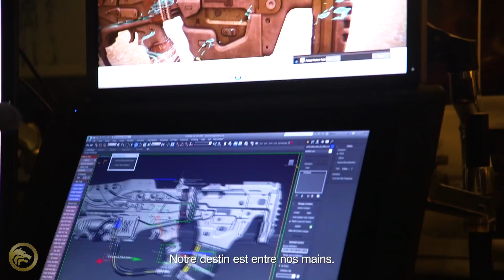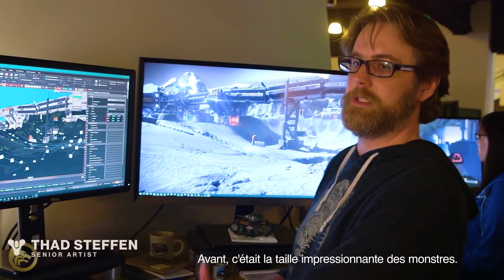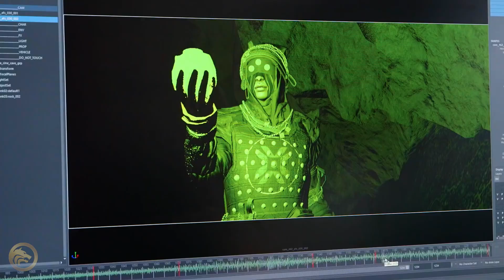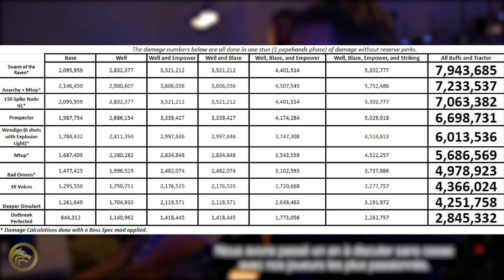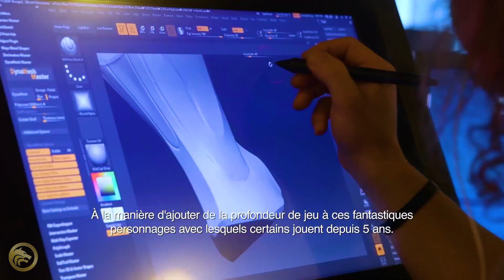Destiny 2 - PVE KING & ANNEE 3 EVERVERSUM ! Ornement d'armure & Triomphe Secret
Dans cette vidéo de Destiny 2, comme d'habitude nous allons regrouper toutes les dernières nouvelles, mises à jour, trailers et infos récentes de Bungie.